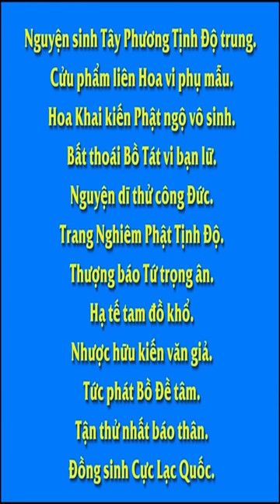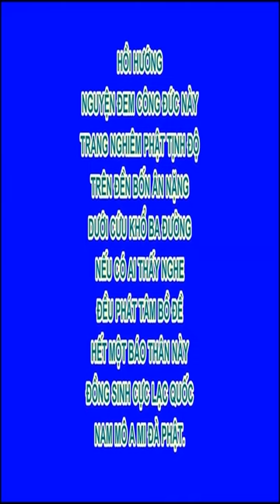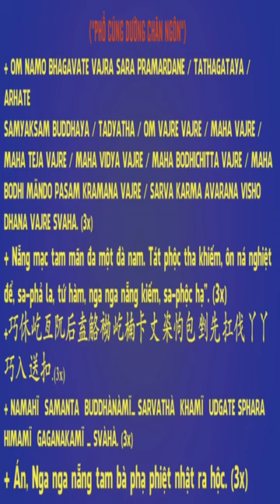Bỏ ngọc vụn xuống mộ có bị lỗi không ạ Công dụng của ngọc